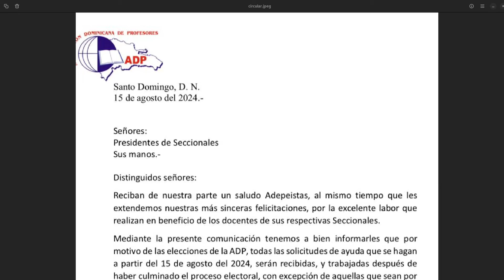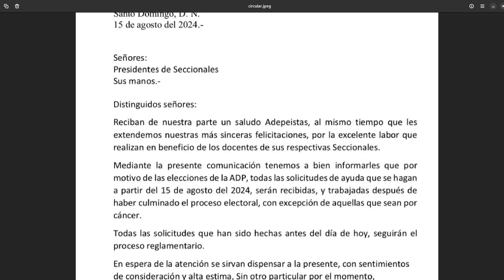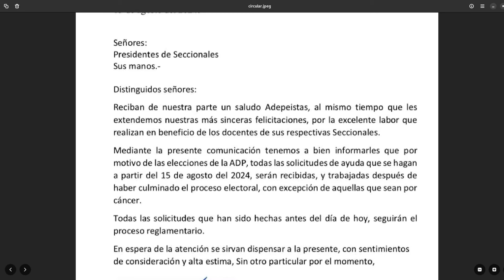UTILIZAN LAS AYUDAS DE LA ADP PARA PROMOCIONAR A LOS PRESIDENTES DE SECCCIONALES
Canal oficial de los maestros dominicanos. Somos Magisterio Nacional RD.  PRODUCTOR PROFESOR CARLOS DE LOS SANTOS